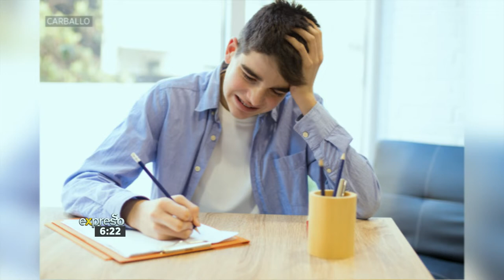Parenting Advice: Raising A Child with Mental Health Difficulties